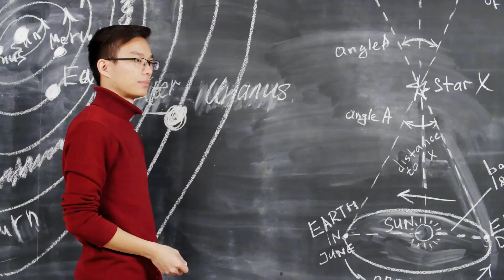Discover the Hidden World: Alien Encounter Stories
Unexplained phenomena and eyewitness accounts suggest that aliens may be closer to us than we think. Join us on a journey to discover the hidden world of alien encounter stories and explore the possibility of extraterrestrial life. From mysterious lights in the sky to encounters with strange beings, this video presents compelling evidence that will make you question everything you thought you knew.

OUTLINE:

00:00:00 Commemoration of Extraordinary Minds
00:00:25 The Incredible Unknown
00:00:56 Remembering Carl Sagan and Ann Druyan
00:01:14 Conclusion and Call to Action